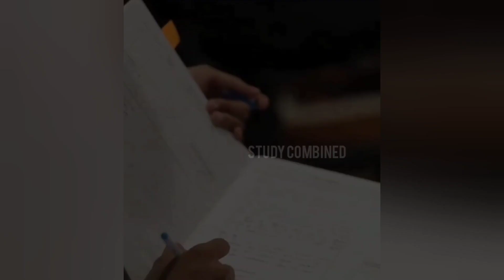Bom diggi diggi status | Air force WhatsApp status | Indian Air force status| INDIAN navy status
air force whatsapp status
indian air force status😂
airforce holi
air force motivation status🔥